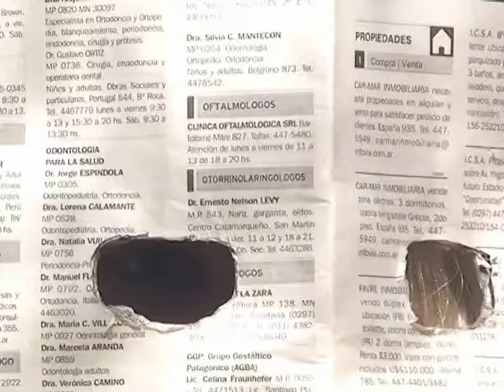acto AJEDREZ Y PLAZA final